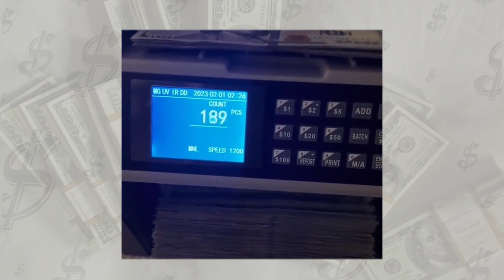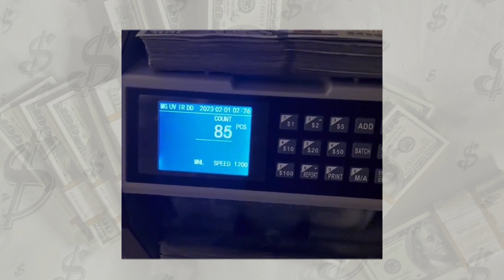Money Looped Affirmations -- Robotic Affirming with music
Subliminals are coming!! I promise, lol. I like these videos too, though ngl.

This video contains repeated affirmations about making money $$$. This was made to help you manifest money by saturating your subconscious mind, robotically affirming, affirming, etc. (If you do not know what robotic affirming is, check out my community tab, where I have explained this.)

Affs
- I have so much money.
- I make money in my sleep.
- I always have a lot of money.
- No matter what I do, I always have so much money.
- My money is infinite.